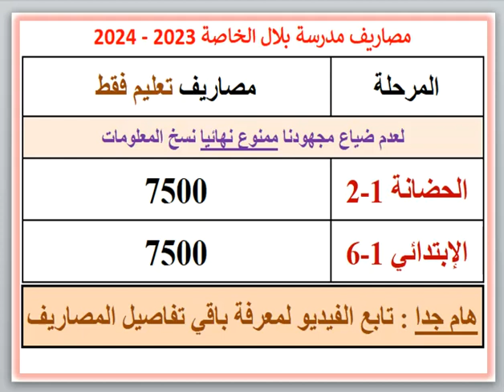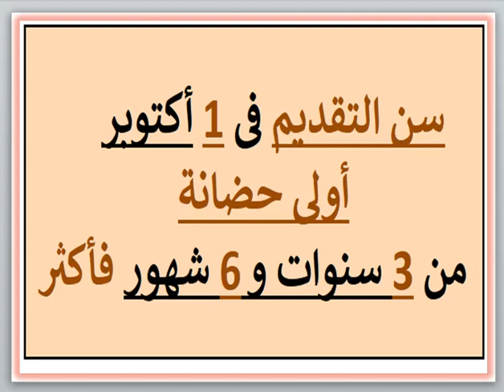مصروفات ومعلومات عن مدرسه بلال الخاصه (عين شمس - القاهره) 2023 - 2024